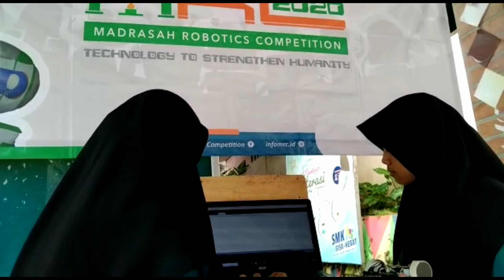ROBOT MAZE SOLVING // ROBOTIK MA BISMILLAH BANTEN